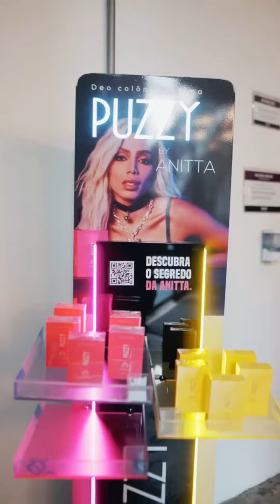Story da Anitta - It's coming Puzzybyanitta